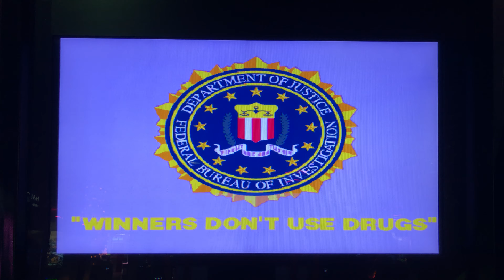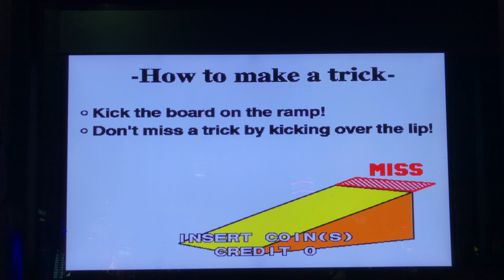Top Skater - Attract Mode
Here is the attract mode for Top Skater.

Top Skater is an arcade skateboarding sports video game released by Sega in 1997, and built on the Sega Model 2 hardware. It was one of the first arcade games to feature a skateboard controller interface. The game was directed by Kenji Kanno.
In Top Skater, players stand on a skateboard-like platform which swung side-to-side or tilted, manipulating the actions of the avatars in the game. The game has ramps, rails and other skating objects from which the player can do tricks to gain points. The player has a limited amount of time in which to perform tricks, but can extend this time by collecting time bonus rings or by performing certain tricks.
Kenji Kanno went on to create the Crazy Taxi series, which has similar character art design and music. Top Skater also served as a basic foundation for later skateboarding games including Activision's Tony Hawk's series. Top Skater had a sequel called Air Trix, released by Sega for arcades in 2001.